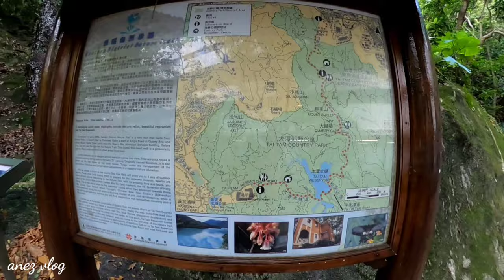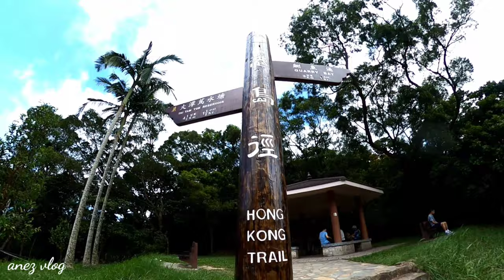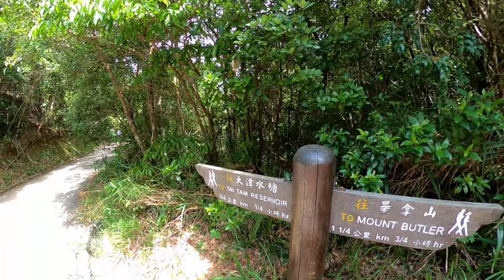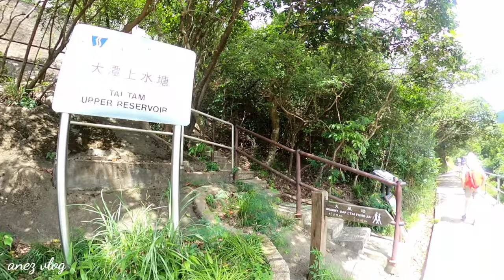Solo Hiking Tai Tam to Wong Nai Chung Gap